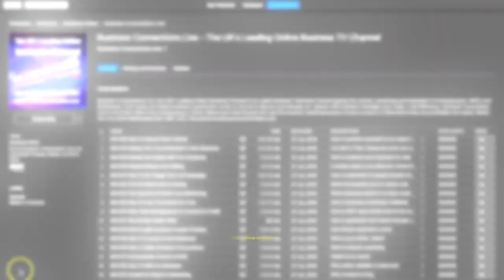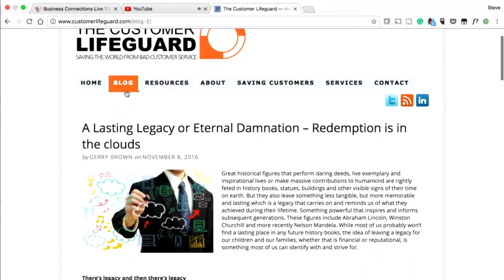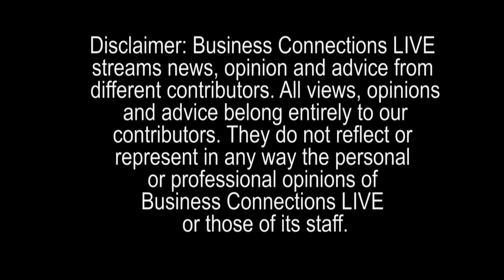How To Transform The Customer's Experience BCL171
Steve Hyland talks to Gerry Brown The Customer Lifeguard who explains how businesses can Transform The Customers Experience with a simple strategic approach.

How To Transform The Customers Experience - Is Customer Experience is becoming increasingly impotent or a synonym for “it’s too hard, too expensive, too time-consuming, and too difficult to evaluate.”  You can see the full programme here:
You Can Contact Business Connections Live
The UK’s Leading Online Business Channel:

You can email the studio here
We are always looking for Industry experts…